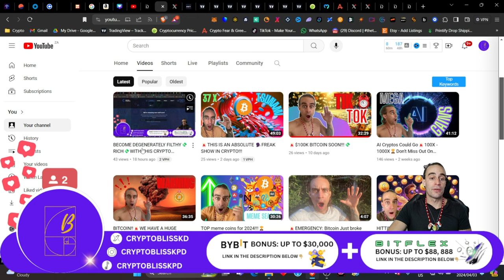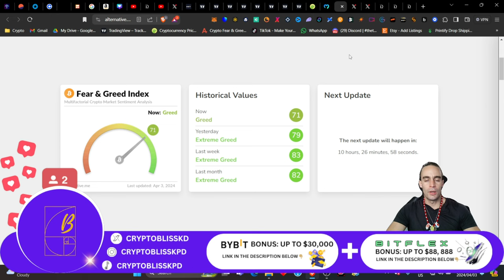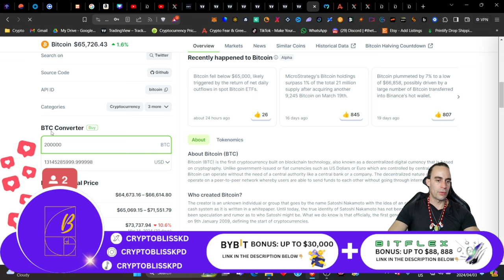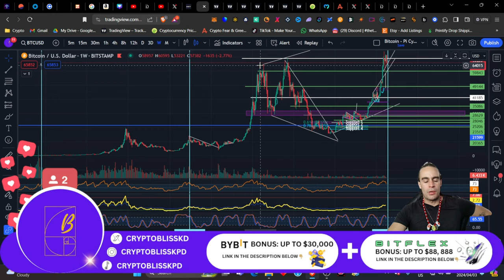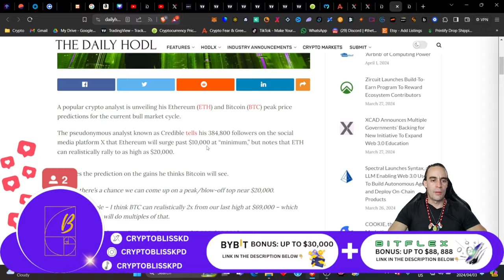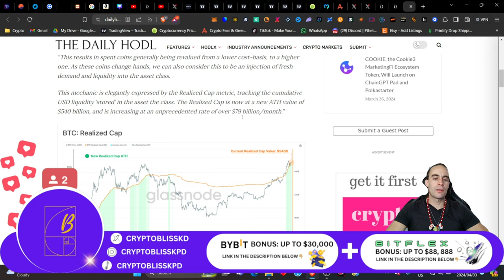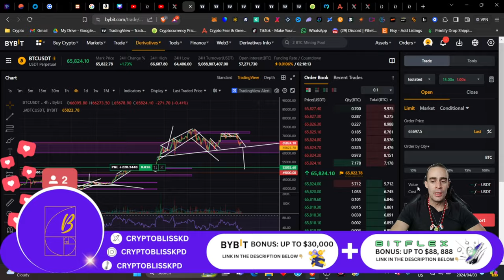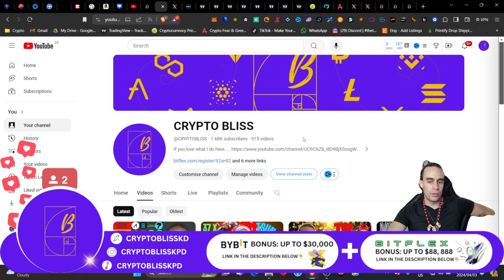🚨THIS DOES NOT LOOK GOOD FOR BITCOIN & CRYPTO....!!!⚠️